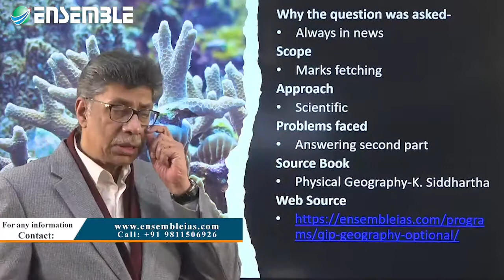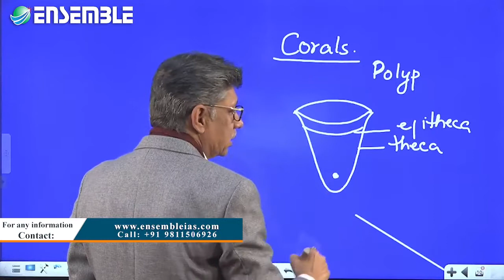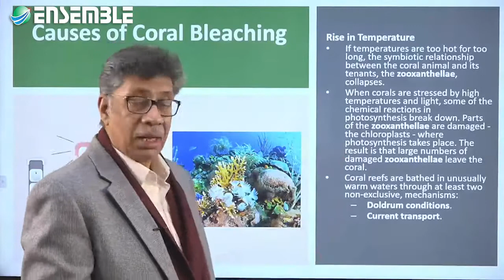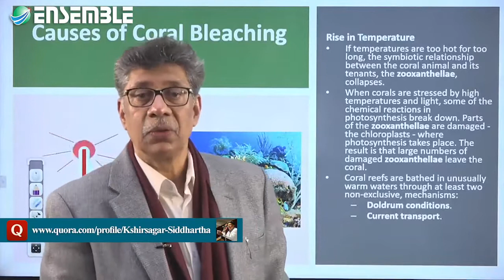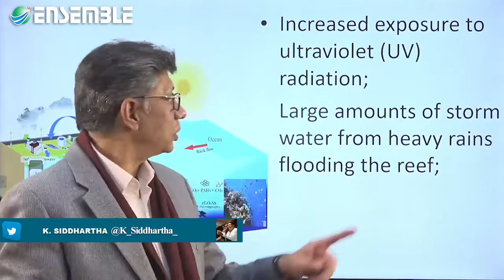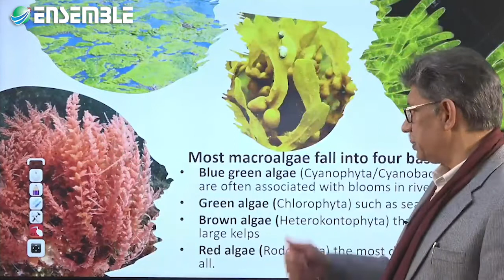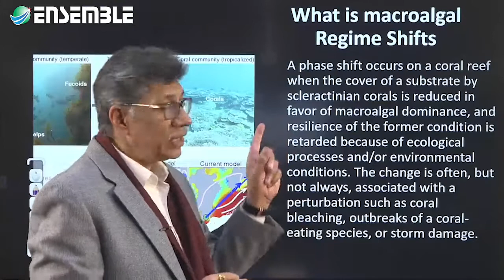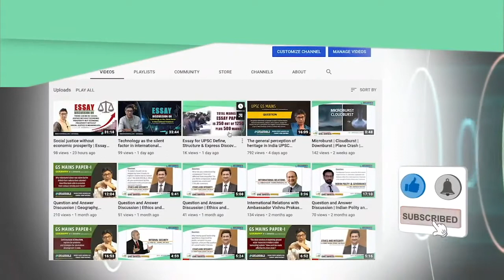UPSC Mains | Geography Optional Paper-I | Answer Discussion | CORAL BLEACHING | K. Siddhartha Sir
QUESTION
DISCUSS THE CONCEPT OF CORAL BLEACHING, ITS RECOVERY AND MACROALGAL REGIME SHIFTS DUE TO THIS PROCESS.
ANSWER
Corals are bleached when the colourful symbiotic algae they house are lost. Bleaching of coral reefs occurs from the loss of the symbiotic zooxanthellae that live within the coral. The algae can re-enter their hosts if conditions are favourable, and bleached reefs have recovered. When the algae are absent for any length of time, the coral dies. Bleaching may occur as a result of multiple factors may act in concert to cause bleaching.
High solar irradiance (particularly ultraviolet wavelengths) is thought to be especially stressful to corals when coupled with elevated sea surface temperatures.
1. Rise in Temperature
2. increased exposure to ultraviolet (UV) radiation;
3. large amounts of stormwater from heavy rains flooding the reef;
4. the exposure of coral to certain chemicals or diseases;
excess nutrients such
5. Sedimentation by rivers

Macroalgae is a collective term used for seaweeds and other benthic (attached to the bottom) marine algae that are generally visible to the naked eye.
A phase shift occurs on a coral reef when the cover of a substrate by scleractinian corals is reduced in favor of macroalgal dominance, and resilience of the former condition is retarded because of ecological processes and/or environmental conditions.
Larger macroalgae are also referred to as seaweeds, although they are not really “weeds”.
The extent of bleaching varies with depth: the shallower the water, the worse the bleaching. Scientists have hypothesized that the cause of the bleaching is stress, brought on by unusually warm water, changes in salinity, excessive exposure to ultraviolet radiation or extreme climatic changes. Additional human-caused damage to coral reefs occurs from explosives used to kill fish and open channels, fishing with bleach and cyanide, shell collectors and tourism.